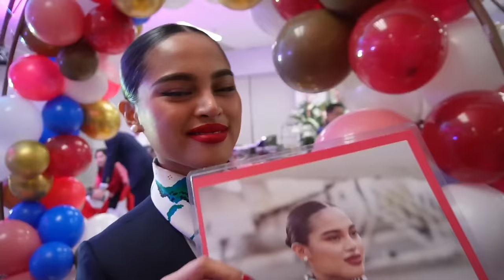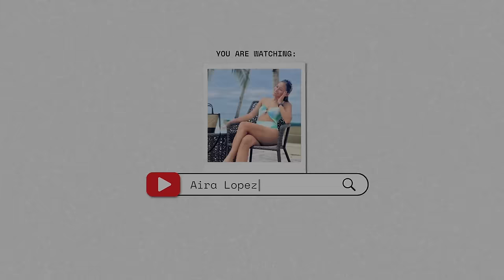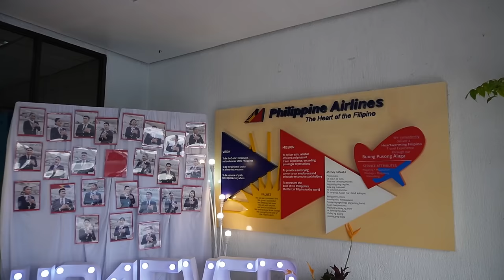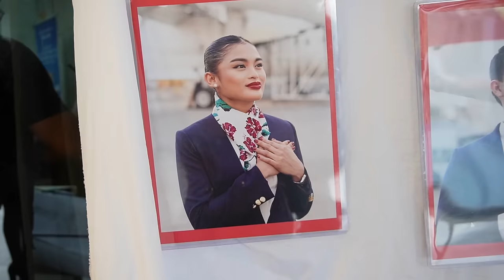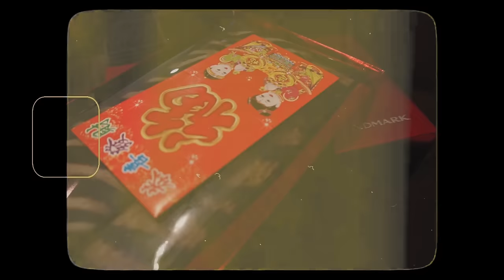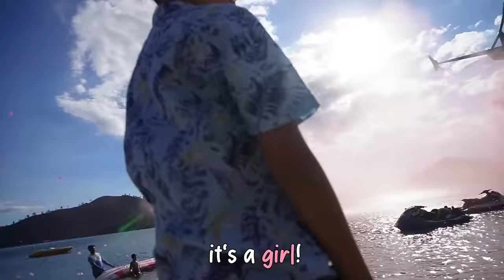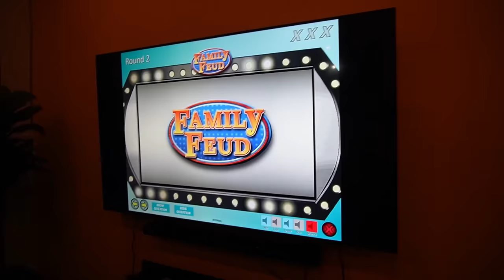MY FLIGHT ATTENDANT SISTERS 😍 CHRISTMAS + PARTIES! by Aira Lopez